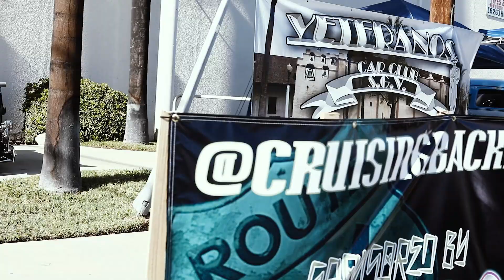Toy DRIVE November 2017 Lowrider and Bikers in Azusa, CA part.1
Cruise back to Route 66 Toy Drive.

All Equipment and Software used to create this Video.
Click on links below to get your equipment.
Camera Gear:
Canon 5D Mark IV
Canon 24-105mm L Lens
Canon 50mm L Lens

Stabilizer & Drone:
DJI Ronin S Stabilizer
DJI Mavic Pro Drone
DJI Osmo Pocket

Sound:
On-Camera Rhode MIC

Storage:
Lacie Hard Drive
InCase Backpack
SanDisk CF Card
SanDisk SD Card

Tripods & Stands
Manfrotto Video Monopod
Manfrotto Tripod
Manfrotto Light Stand

Lighting
Neewer Ring Light
Yongnuo Light Wand
Neewer 5in1 Reflector